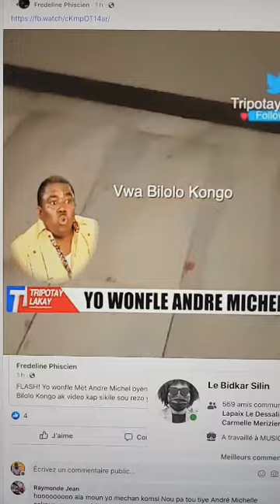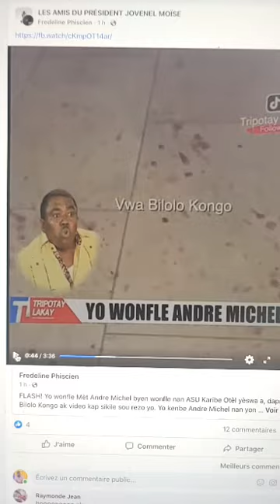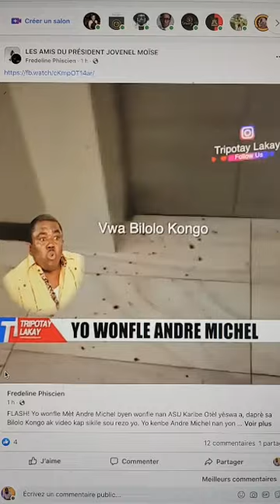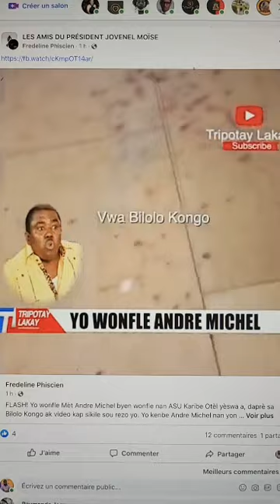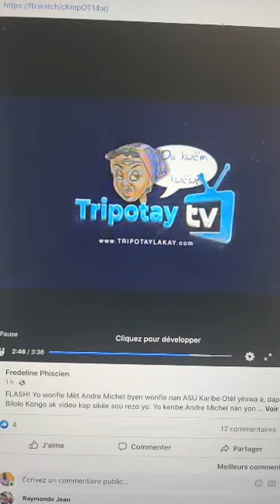Donk ou panse se ak 2 mo franse nan bèk ou ke katouch bal gang pap rive sou ou kalanbè alyene